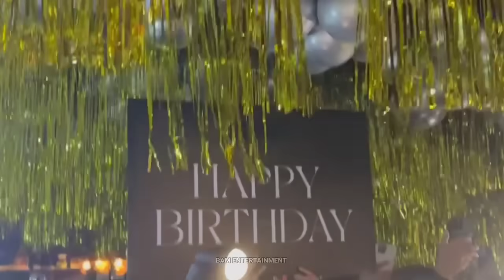Maine Mendoza 29th Birthday❤️Oyo Boy Sotto Kristine Hermosa Tito Sotto & Ciara Sotto DUMALO sa B-day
maine mendoza 29th birthday, sotto family dumalo sa birthday ni maine mendoza, arjo atayde at maine mendoza